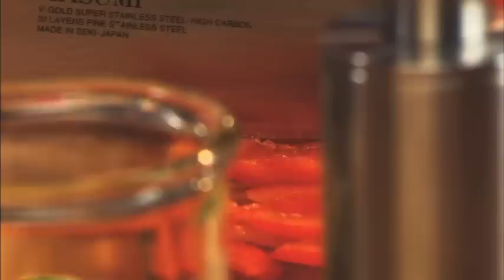Bitchin' Kitchen (Season 1)